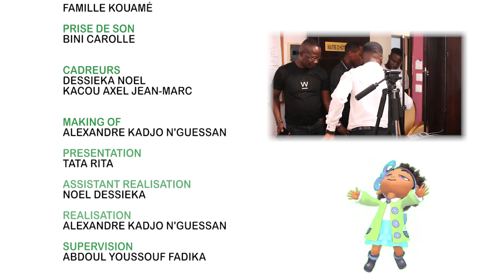Rêve d'enfant du 21 Décembre 2022 avec M Siah Didier | Kouamé Yann Emmanuel : futur maître d'hôtel